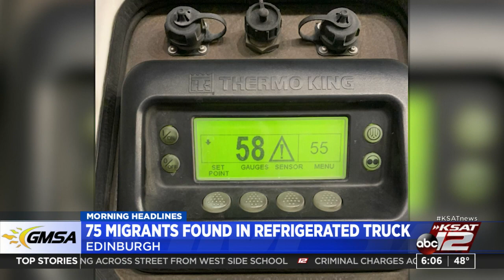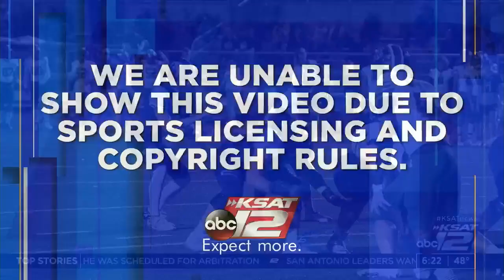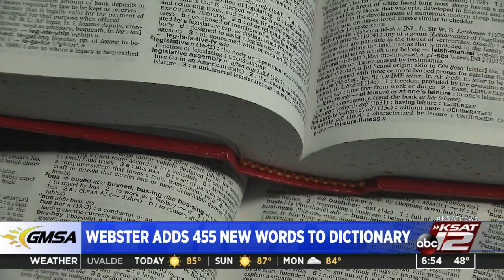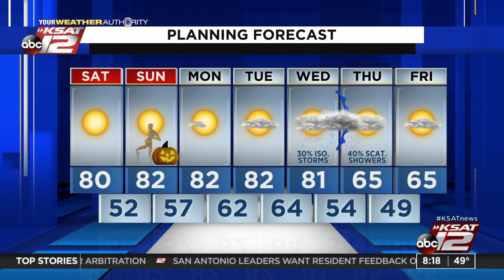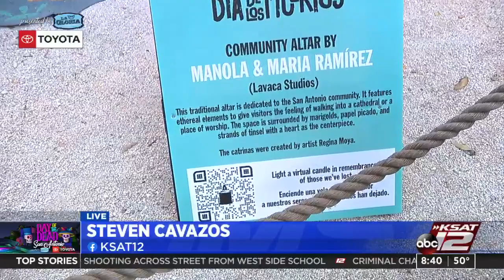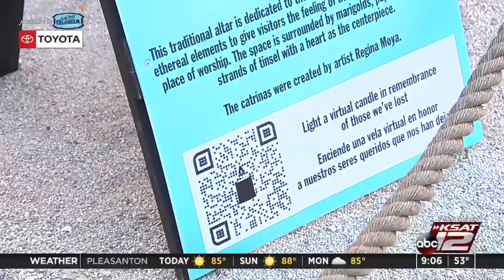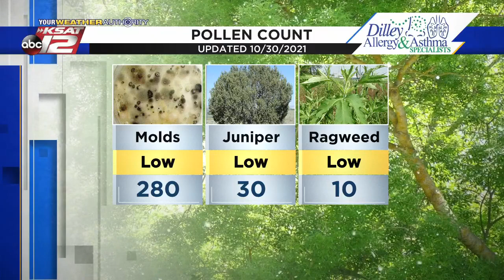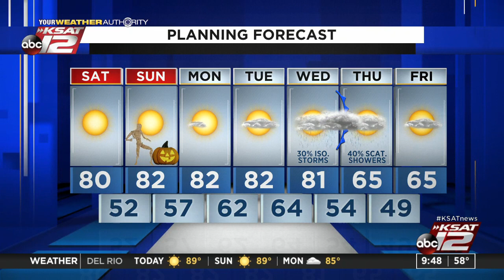GMSA Weekends : Oct 30, 2021